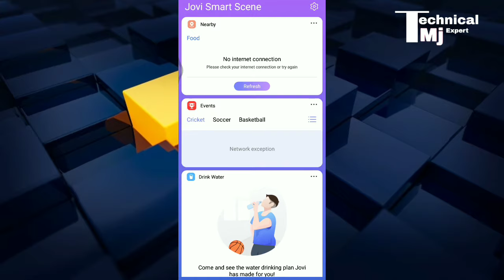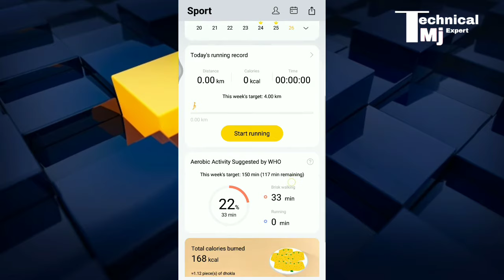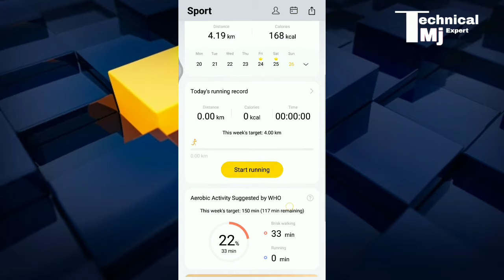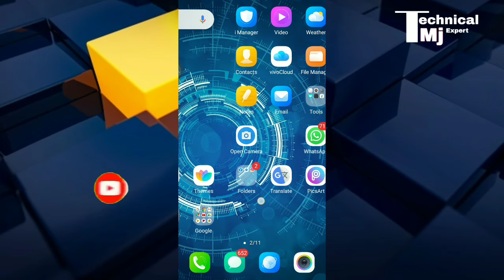Running steps counter mobile gps | running steps counter vivo mobile | Running App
your  query

1) step counter app
2) step counter
3) step counter mobile